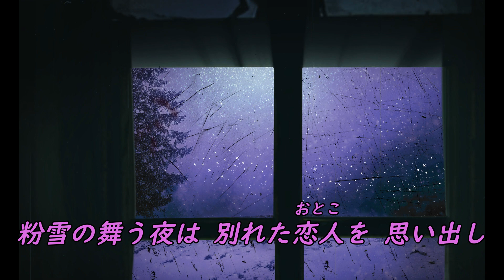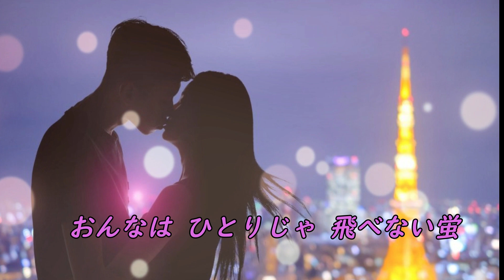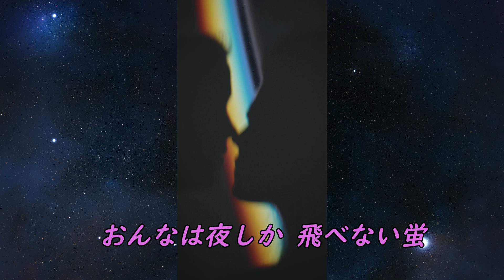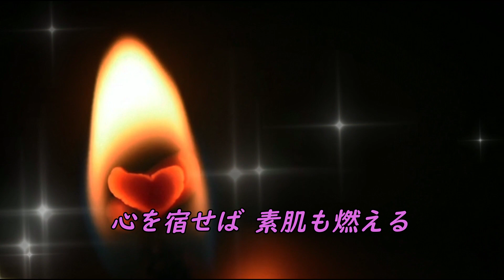飛べない蛍（カラオケ）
作詞：黒井大翔
作曲：橘　一平（ぺー）
歌唱：桃乃花
動画：今日子
歌入りはこちら♬